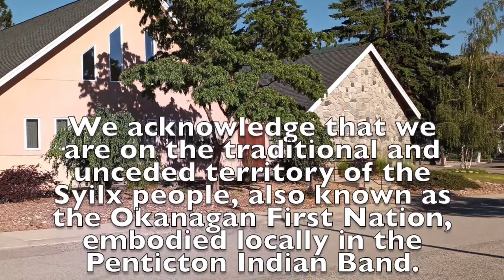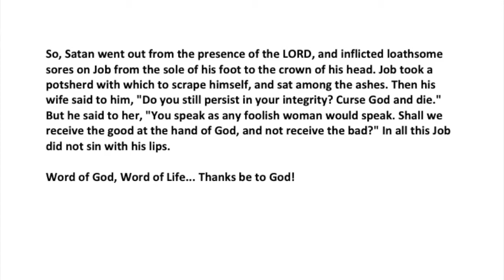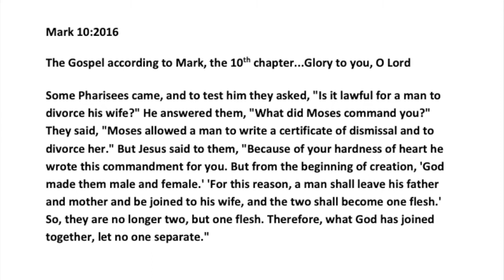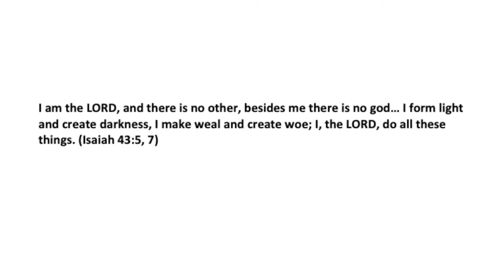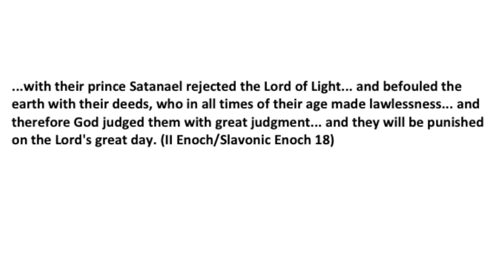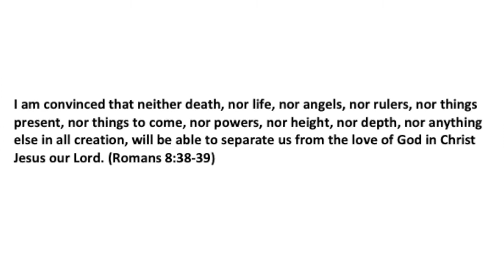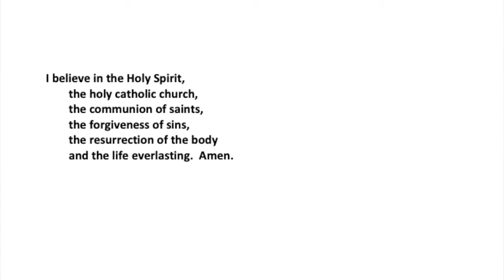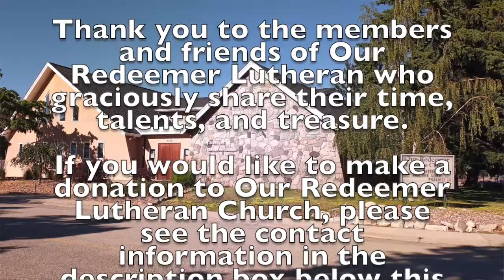October 3, 2021 — The Nineteenth Sunday After Pentecost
This is an edited video version of the livestream from Sunday, October 3 at 10:00 a.m.

If you would like to make a donation to Our Redeemer Lutheran Church and you have not already made other arrangements, please contact the church office at or .  Thank you.